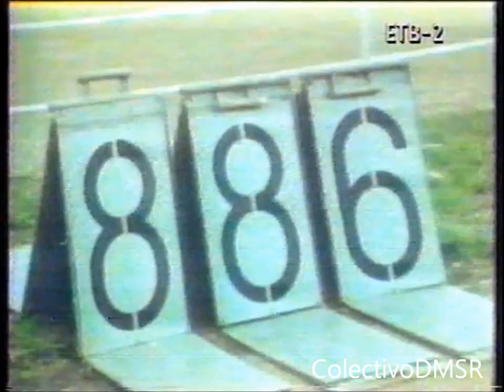Robert Emmiyan 8.86 (+1.9) Récord de Europa (1987)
Tsakhkadzor, 22 de mayo de 1987. Robert Emmiyan salta 8.86 (+1.9) en salto de longitud, superando los 8.79 de Carl Lewis y quedándose a cuatro centímetros del récord de Bob Beamon. En 2020 sigue siendo récord de Europa.